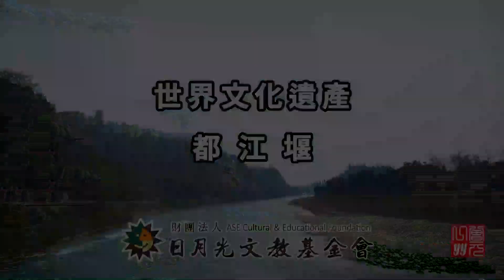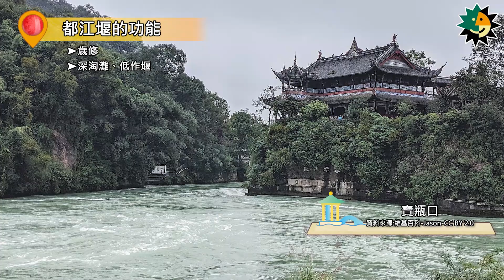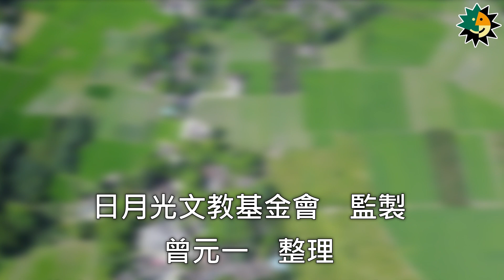【世界文化遺產】- 都江堰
都江堰係於西元前256年，由戰國時期秦國蜀郡郡守李冰父子，在成都修築的一座無壩引水工程，迄今已逾2000年，仍持續運轉供水，是世界上偉大的水利工程，目前已被列入世界文化遺產。都江堰主要結構包括魚嘴、寶瓶口及飛沙堰，其結構看似不複雜，實際上它蘊藏著很深的道理，包括如何就地取材，因地制宜，達到分水、控制水量、排沙及歲修的目的，這些都需要過人的智慧，2千年前就能興建如此偉大的工程真是令人敬佩。